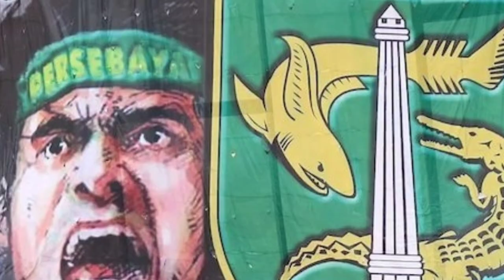Sejarah Kelam Persebaya Surabaya - Kisah Klub Sepak Bola Dari Surabaya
Di era Peserikatan, Galatama hingga Liga Indonesia, Surabaya dikenal sebagai salah satu kota yang memiliki kultur sepak bola yang sangat kuat. Saat itu Kota Surabaya memiliki 3 klub besar, Persebaya Surabaya, Mitra Surabaya, dan Assyabaab. Tragisnya kisah indah masa lalu seakan tak berbekas saat ini.

Kala masa jayanya klub-klub yang bermarkas di Kota Pahlawan mempunyai tempat di hati masa pendukungnya sendiri-sendiri. Bahkan beberapa orang bisa mendukung dua atau tiga klub itu sekaligus ketika mereka tampil di kandang. Hebatnya, meski mereka bersaing memperebutkan posisi terbaik di kompetisi, tidak ada aroma permusuhan di antara mereka maupun pendukungnya.

Namun masa-masa itu sudah berlalu. Seiring bubarnya kompetisi Galatama dan kemudian berganti menjadi Liga Indonesia, satu per satu klub di Surabaya rontok. Praktis tinggal Persebaya yang masih tersisa, Ngenesnya Tim Bajul Ijo pun sempat limbung karena kasus dualisme kompetisi di musim 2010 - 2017

Sejak konflik sepak bola nasional pecah di tahun 2010, dan Persebaya terbelah menjadi dua: Persebaya 1927 dan Persebaya ISL. Keharmonisan publik sepak bola Surabaya di masa lalu ikutan sirna. Bonek Mania serta publik Surabaya seakan tak mau mengaca pada sejarah tersebut.

Persebaya Surabaya klub sepak bola
Persebaya Surabaya
dualisme Surabaya
Surabaya United
Bonek fc
Persebaya 1927
Persebaya day
song for pride
dualisme kompetisi
PSSI
liga Indonesia
liga 1
sejarah Persebaya Surabaya
sejarah sepak bola Indonesia
Mitra Surabaya
kota Surabaya
kota pahlawan
Nurdin Halid